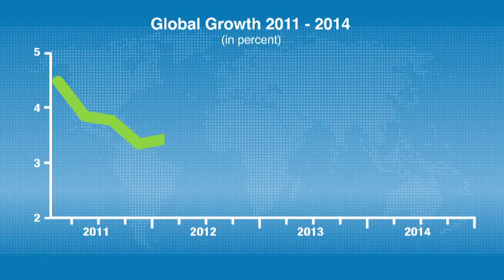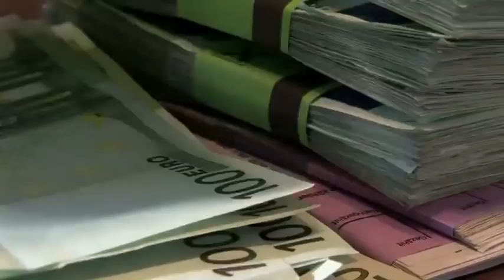IMF Says Global Growth Patterns are Shifting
Global growth is still in low gear and its drivers are shifting, says the IMF's latest WEO report, which forecasts global growth to average 2.9 percent in 2013—below the 3.2 percent recorded in 2012—and to rise to 3.6 percent in 2014.

Speaker:
Olivier Blanchard, Economic Counsellor, IMF